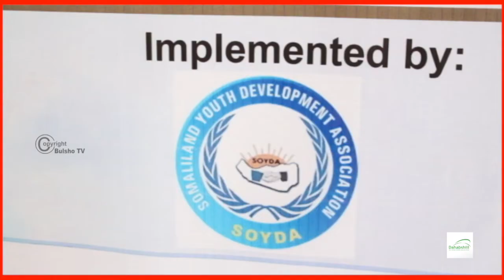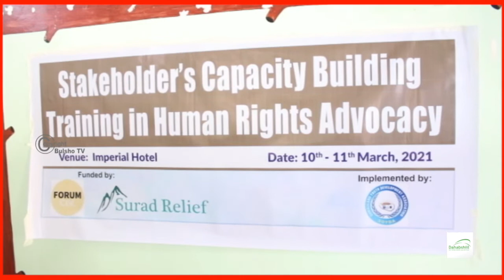Ururka Soyda Oo Hargeisa ku qabtay Kulan ku saabsan ilaalinta dumurka Guryaha ka shaqeeya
Ururka Soyda ayaa Magaaladda Hargeisa ku qabtay Kulan ku saabsan ilaalinta dumurka Guryaha ka shaqeeya.